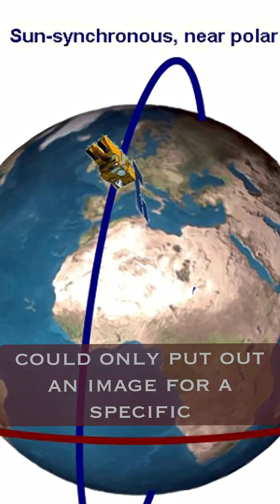Goes 1 sent back the first weather images from geostationary orbit 50 years ago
A look at some history in weather